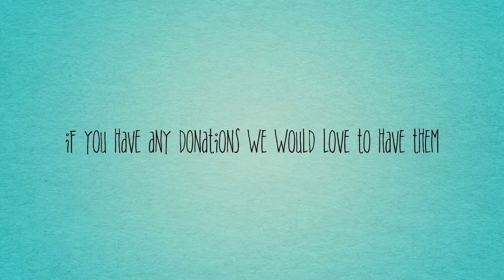P7c Camera Trap Vlog 2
Aedan and Caitlin document their work with the camera trap.